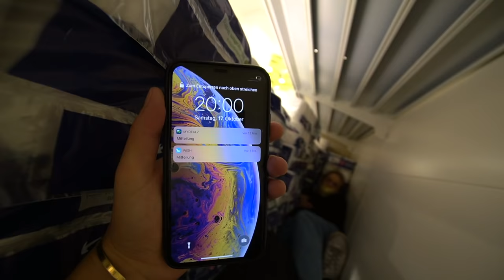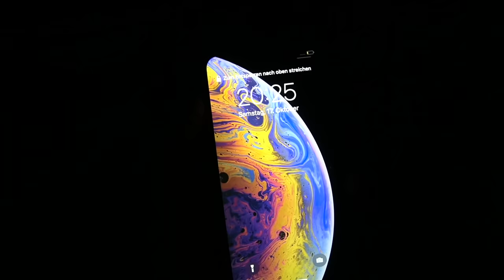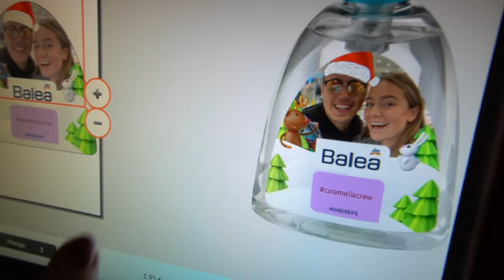1 NACHT EINGESPERRT bei DM! 😱🎃 |CARAMELLA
*ops I did it again* Wir waren eine Nacht ganz allein bei DM eingesperrt und haben dort eine sehr fragwürdige nacht verbracht...😨
*Alle Handlungen und alles andere ist frei erfunden, ihr wisst Bescheid*

Danke an DM in Hildesheim in der Arneken Galerie für die coole Aktion! *unbezahlte Werbung

► TikTok ▸@caramellakimm